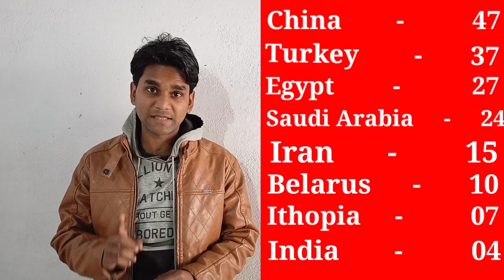भारत के चार पत्रकार जेल में बंद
भारत के चार पत्रकार समेत दुनिया के 247 पत्रकार जेल में बंद। जिसमें 36 महिला भी शामिल।